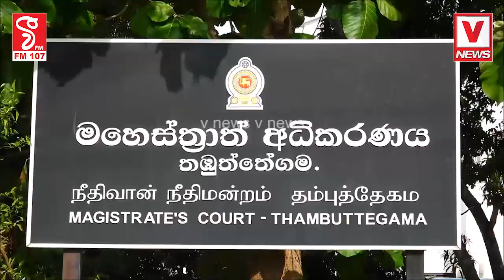තඹුත්තේගම රජයේ ඉඩම් කොල්ලය මහවැලිය හරහා දේශපාලන හිතවතුන්ටඉඩම් බෙදාදීමට එරෙහිවූ 17ක් ඇතුළටඇතුළට ගිය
තඹුත්තේගම රජයේ ඉඩම් කොල්ලය
මහවැලිය හරහා දේශපාලන හිතවතුන්ට
ඉඩම් බෙදාදීමට එරෙහිවූ 17ක් ඇතුළට
ඇතුළට ගිය සෙට් එකට අධිකරණයෙන් ලැබුණූ තීන්දුව